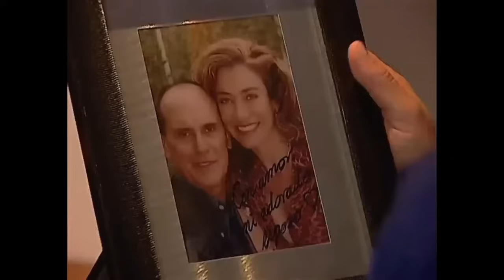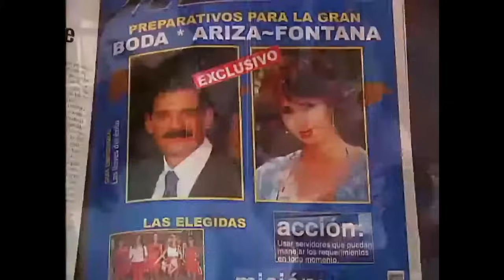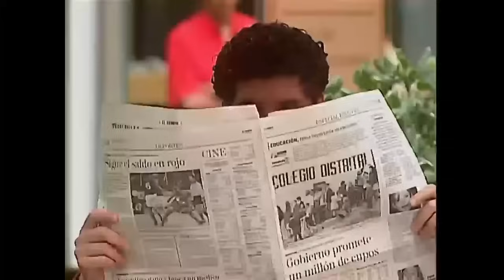Grazzia descubre que Valentina trabaja para Fernando Valerugo || CAPITULO 12 || La Venganza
Grazzia descubre que Valentina trabaja para Fernando Valerugo y la quiere chantajear
La venganza es una telenovela estadounidense producida por RTI Televisión. La telenovela es una historia original de Humberto "Kico" Olivieri.

Gabriela Spanic - Valentina Díaz / Helena Fontana Visso / Valentina Valerugo Fontana de Ariza
José Ángel Llamas - Luis Miguel Ariza
Catherine Siachoque - Grazzia Fontana Visso
María Elena Döehring - Helena Fontana Visso
Jorge Cao - Fernando Valerugo
Natasha Klauss - Sandra Guzmán
Ana María Abello - Adoración Valerugo Domínguez
Orlando Miguel - Felipe Rangel
Bárbara Garofalo - Mariángel Ariza
Carlos Duplat - Danilo Fontana
Margalida Castro - Concepción Fernández
Marcela Carvajal - Raquel Rangel de Valerugo
Guillermo Gálvez - Armando Serrano
Andrea Martínez - Valeria Fontana Valerugo
Luz Stella Luengas - Yolanda Díaz "Yaya"
Nury Flores - Tobago Christmas
Millie Ruperto - Bernardina Pérez "Brenda Lee"
Carlos Rodríguez - Miguel Valerugo Rangel
Vanessa Simon - Giovanna Alfieri
Sebastián Devia - Andrés Valerugo
John Ceballos - Rosario Paricua
Andrea Llanez - Verónica Domínguez
Linda Martínez Acevedo - Mónica Rangel
Pedro Rendón - Francisco Díaz "Paquito"
Yury Pérez - Franky García
Víctor Rodríguez - Jovito Matute
Naren Daryanani - Alfredo Valerugo
Ivette Zamora - María Teresa "Mariaté" Carballo
Katalina Krueger - Gabriela Santos
Martha Mijares - María Teresa Hernández
Julio del Mar - Padre Sebastián Valerugo
Carlos Barbosa - Numa Pompeyo / Aurelio Santaela
Miguel Alfonso Murillo - Americio Montalva / Padre Cumbaya
Maria Margarita Giraldo - Matilda Gómez
Martha Picanes - Raquel Martínez
Germán Rojas - Leonardo Michelotto